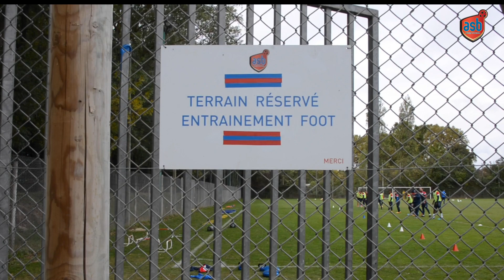🎥 La N2 à l'entraînement 🏃🏋️